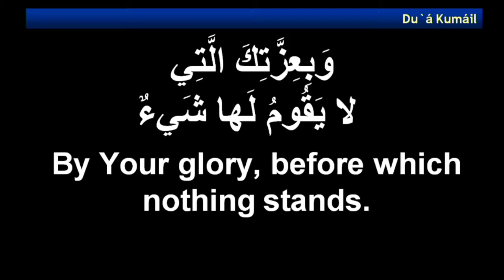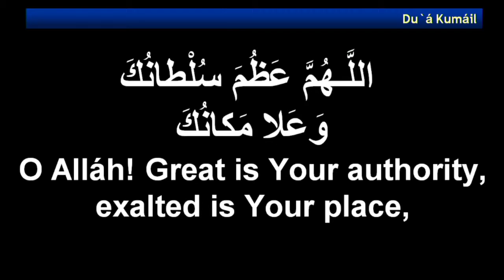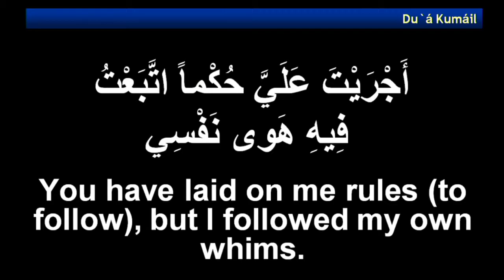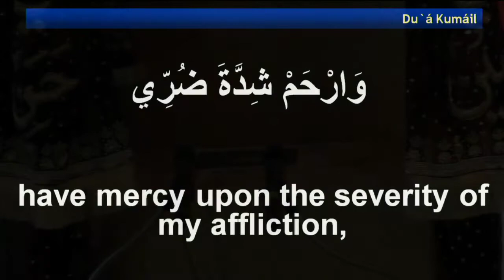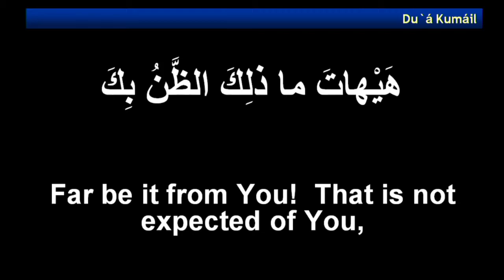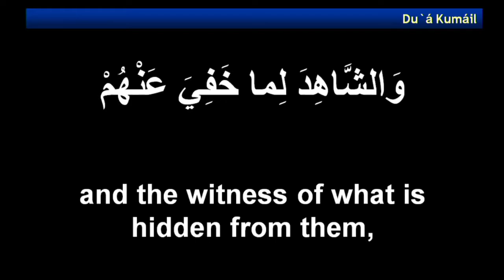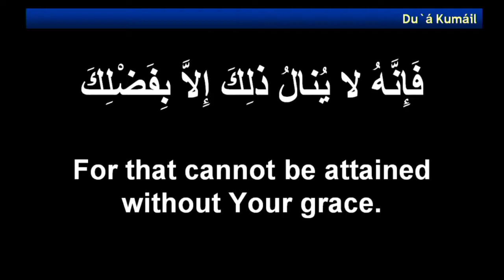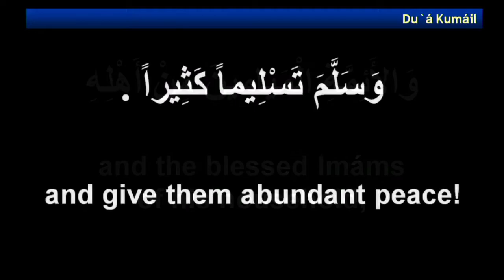Dua Kumayl - Jume Raat - 22/08/2019